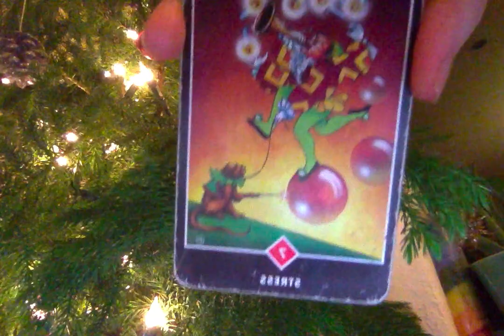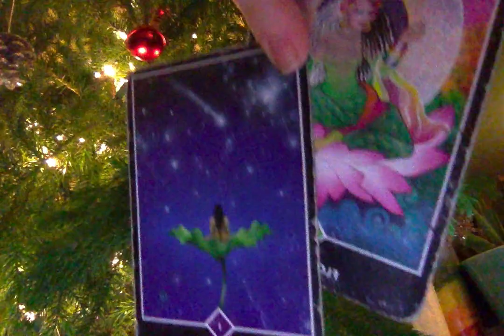Horoscope December 25 2018 Moon Square Venus Merry Christmas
Happy Holidays!